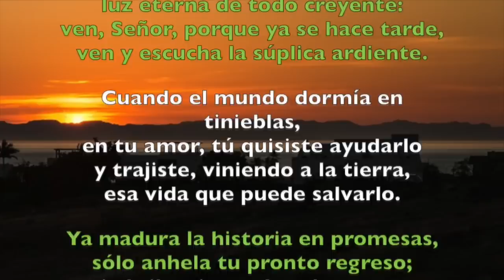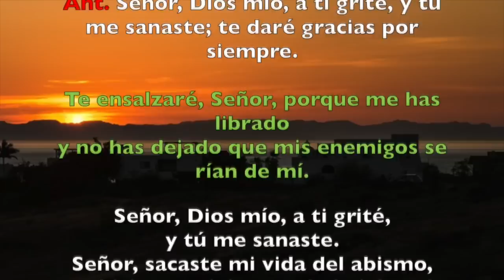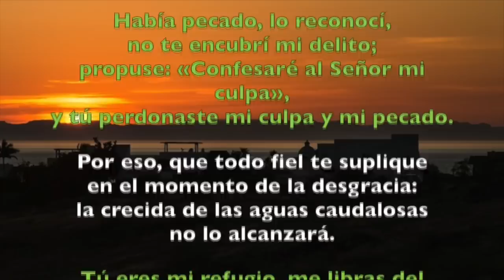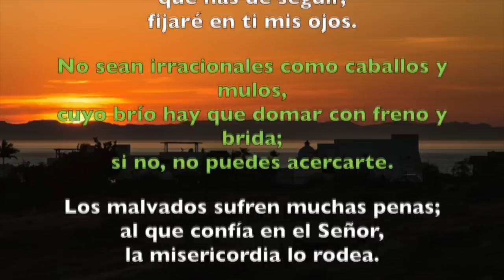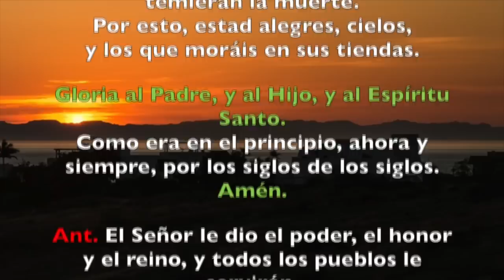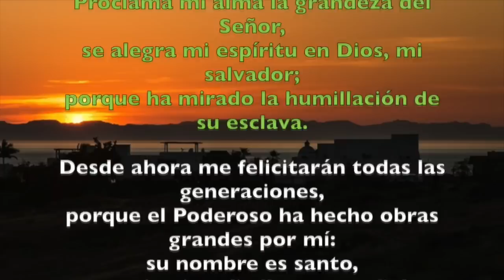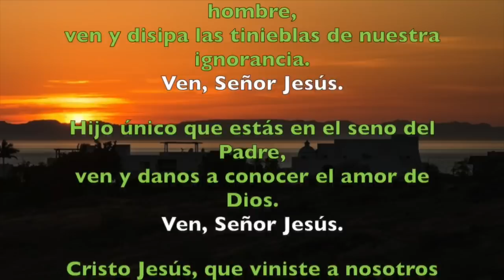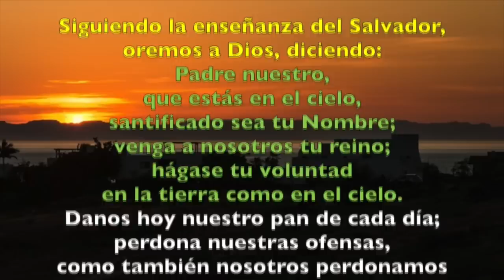Oración de la tarde (Vísperas), JUEVES 6 DE DICIEMBRE 2018 | Padre Sam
Liturgia de las Horas, Jueves 6 de Diciembre 2018.